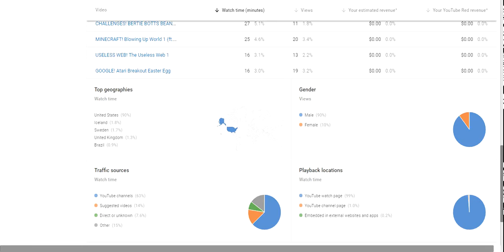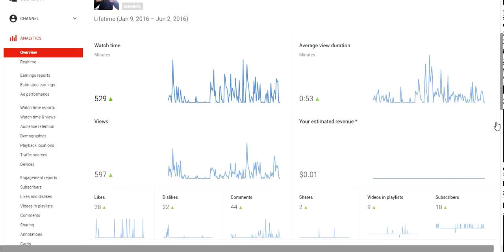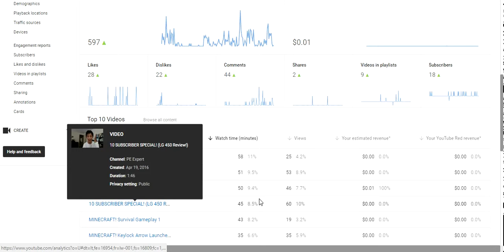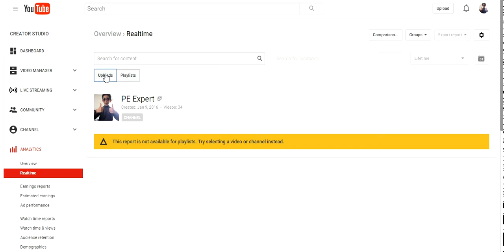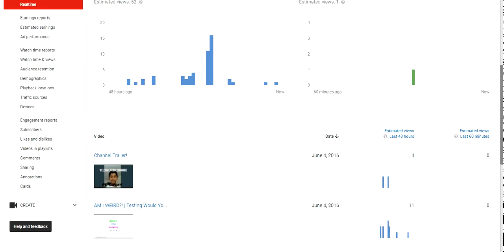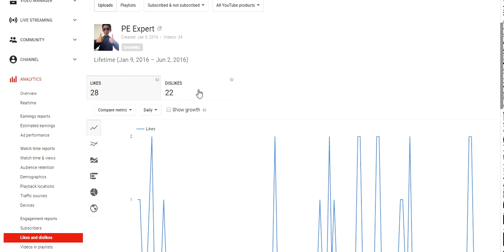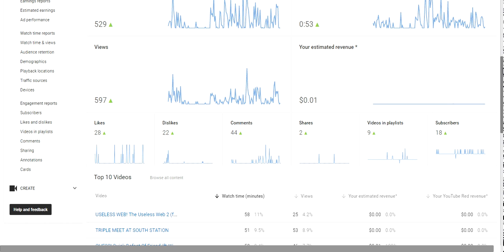HOW IS MY CHANNEL??! | Checking My Analytics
Is my channel a good channel? I check if it is in this video!